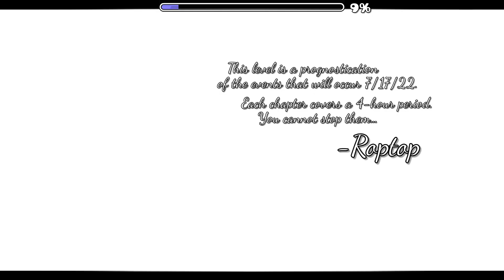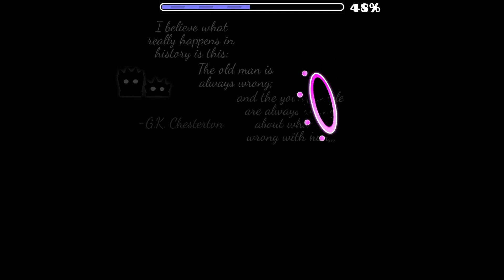Geometry Dash | July 17 2022